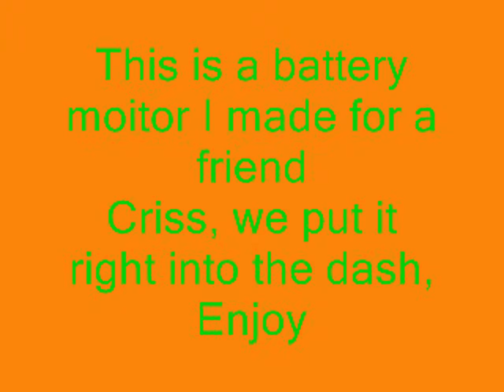Car Battery Monitor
Car Battery Monitor, for a friend.